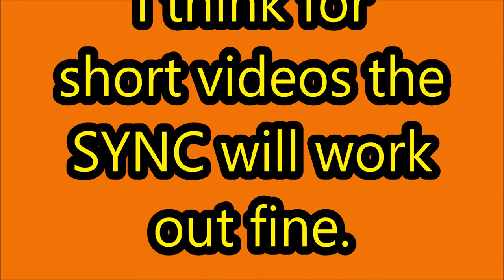Sync test using TASCAM DR 40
SYNC TEST using a:

TASCAM DR-40 audio recorder and a Canon Vixia HF R700 camcorder.

The trick here is to have the video and audio speed the same. I'm using WAV 16bit X 48k sample for the DR-40 audio recorder.